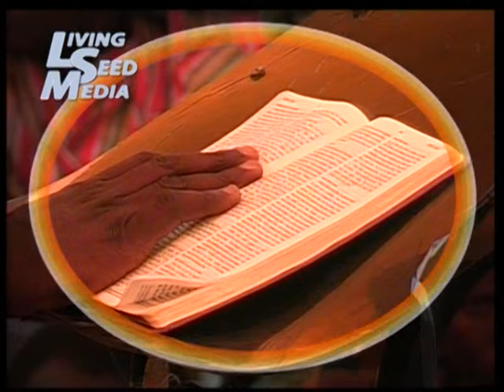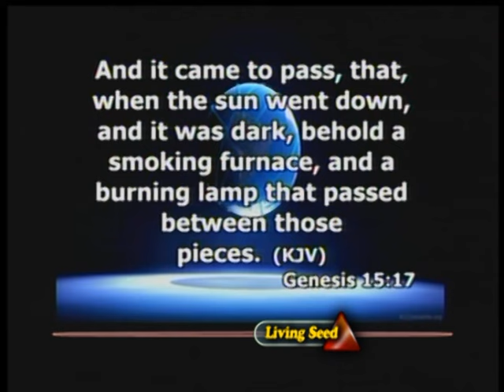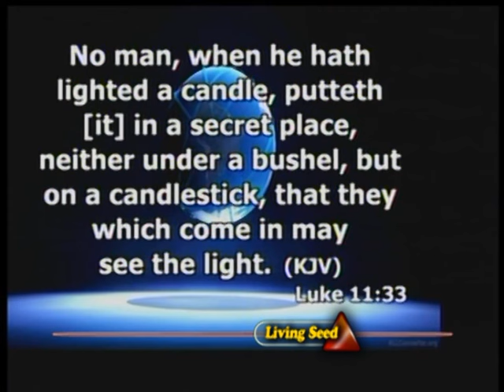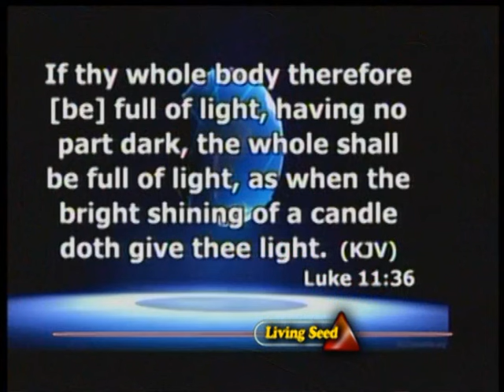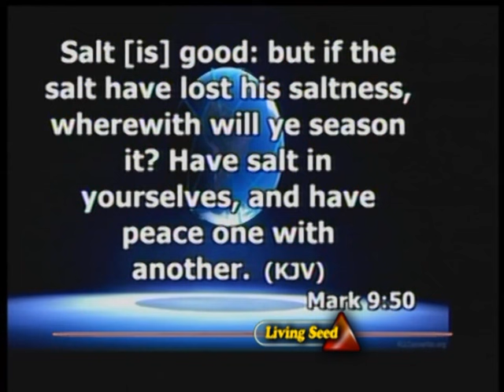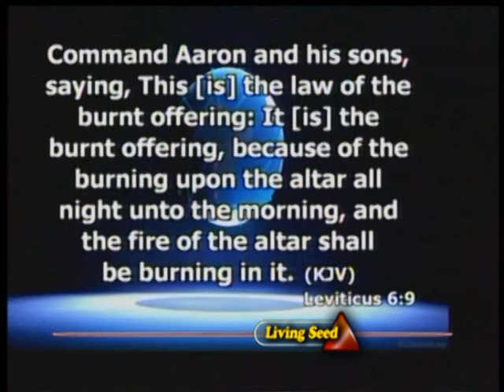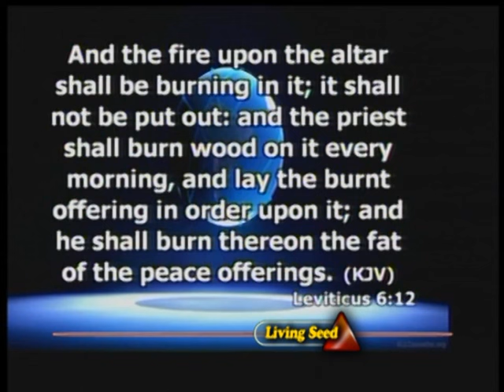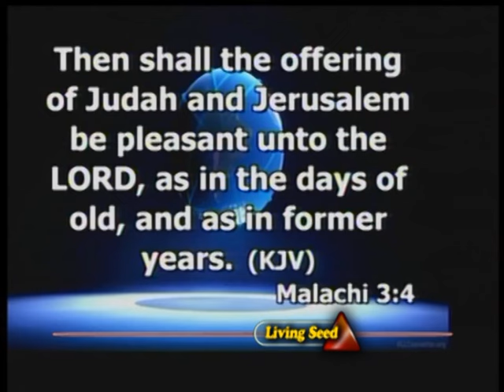Your Fire Must Be Burning